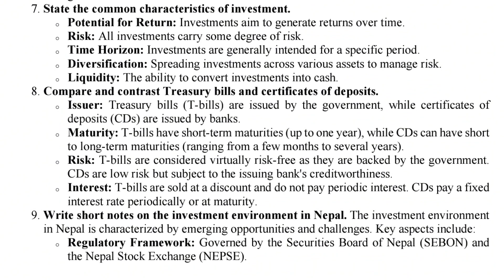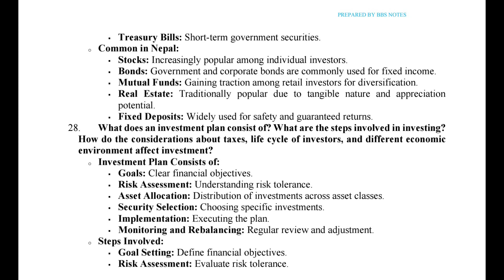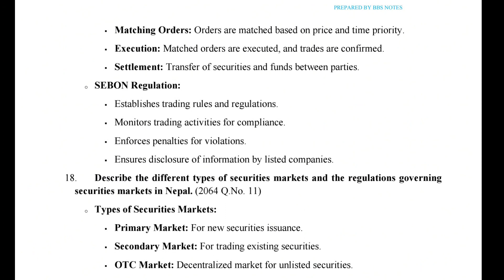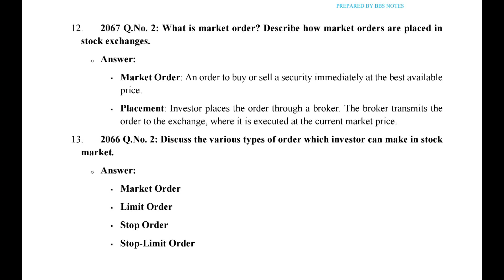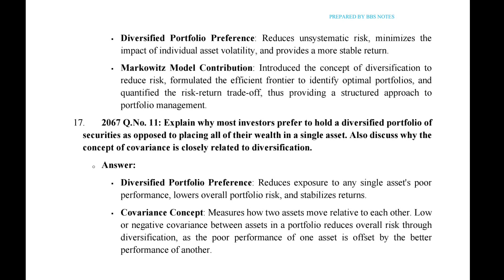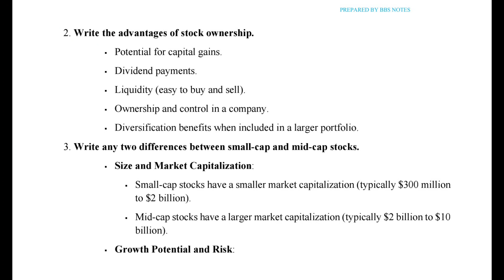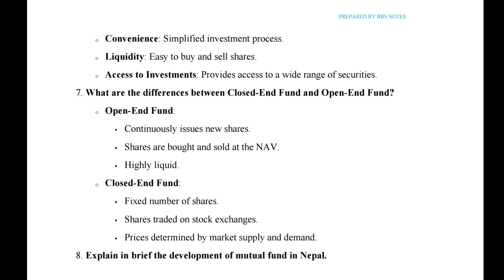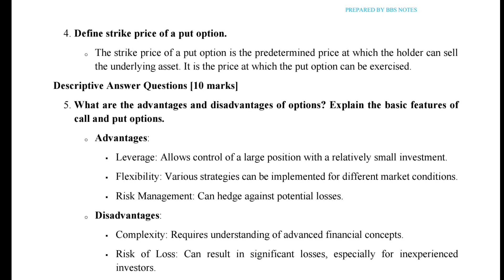BBS 4th year fundamentals of investment old is gold solution (theory part) BBS 4th year investment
BBS 4th year investment
BBS 4th year fundamentals of Investment
BBS 4th year old is gold solution (theory part)
BBS 4th year model question solution of investment
BBS 4th year model question solution of fundamental of investment
model question solution of investment BBS 4th year
investment old is gold solution
full old is gold solution of bbs 4th year investment

There is dare to get pdf ..wanna play😉

1. Like the video

then you will unlock 🔓 this boom 💥
pdf-

best of luck guys 🤞 give your 100%